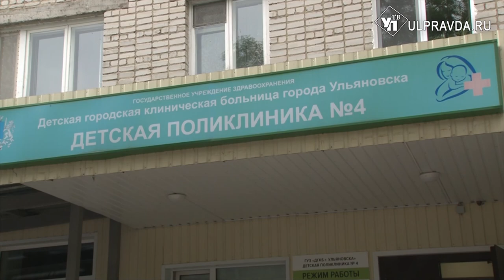В ульяновские поликлиники поступила вакцина БЦЖ